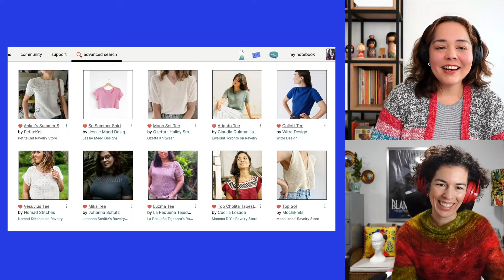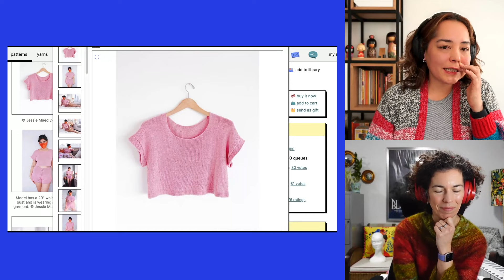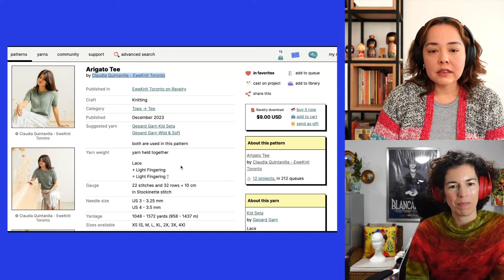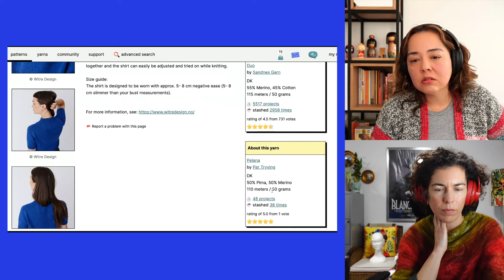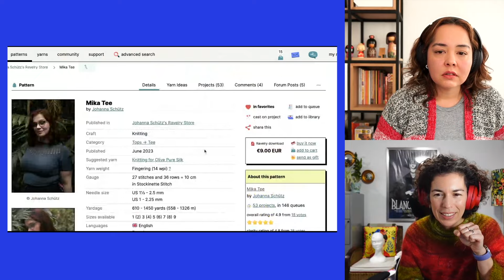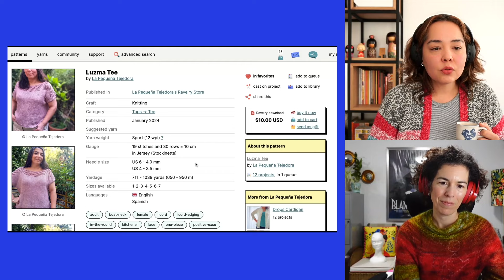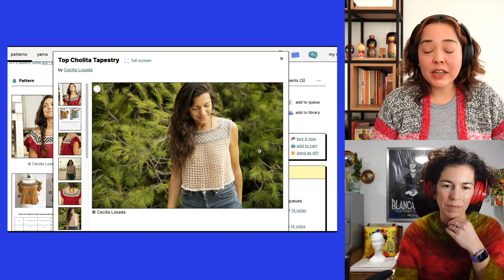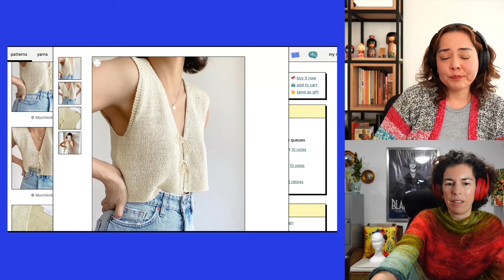Ep 37 - El Tejejuntos tejetuscolores, patrones sugeridos y otras cosas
00:00 Dándole las gracias a nuestros seguidores
03:00 El Tejejuntos: Teje tus colores
07:20 Mostrando algunas sugerencias de patrones para el Tejejuntos
35:50 Angela nos muestra lo que quizá vaya a tejer: El Brightest Tee de @lilykatemakes con hilados de @athayneshouseyarns1629 de Stephen & Penelope
39:00 Cuentos de muestras de tensión
44:55 Destejer un suéter completamente

- Bundle de patrones disponible en el grupo de Ravelry de El Punto Fijo
- El hilado original de El Brightest Tee es de @thediscreteunicorn